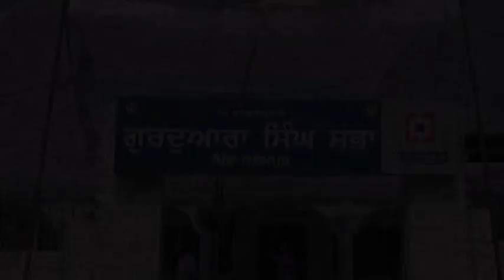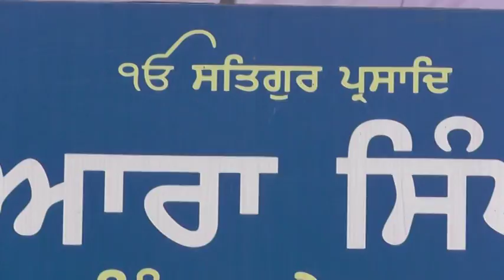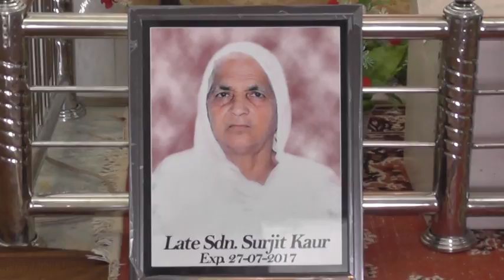141A D V D